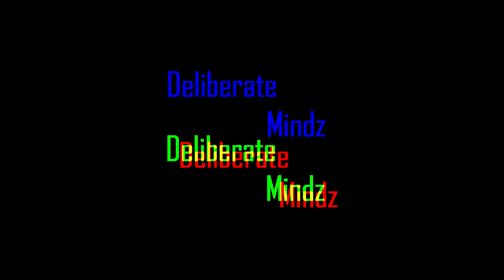JMARQUIS TALKS GOALS, GIVES A SAMPLE OF HIS SOULFUL FLOW.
Indie recording artist J. Marquis talks about his goals in music and gives a sample of his soulful flow. Check out this interview clip with KevDaCeo.